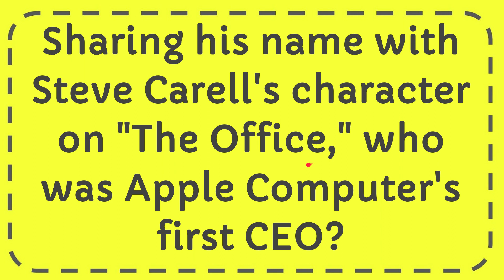Sharing his name with Steve Carell's character on "The Office," who was Apple Computer's first CEO?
Sharing his name with Steve Carell's character on "The Office," who was Apple Computer's first CEO? NEW VIDEO#